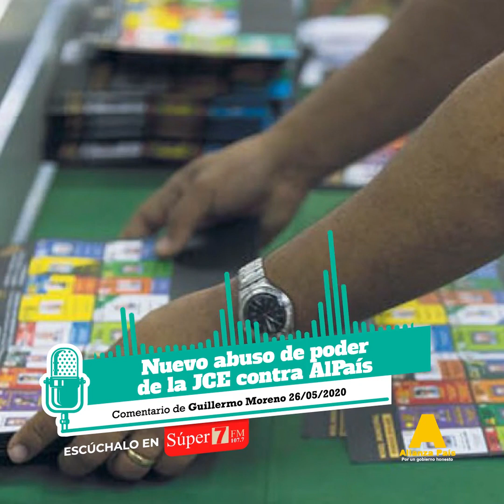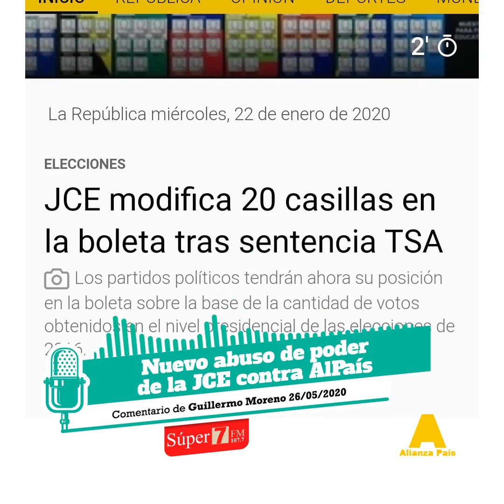🎧 Nuevo abuso de poder de la JCE contra Alianza País | Guillermo Moreno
"Fue la propia Junta Central Electoral la que anteriormente en las resoluciones 34-2019 y la 49-2020 quien dispuso que el orden de las casillas en las boletas serían el mismo tanto en las elecciones municipales como en las presidenciales y en las congresuales".

Escucha el comentario del Dr Guillermo Moreno en la Super 7 FM